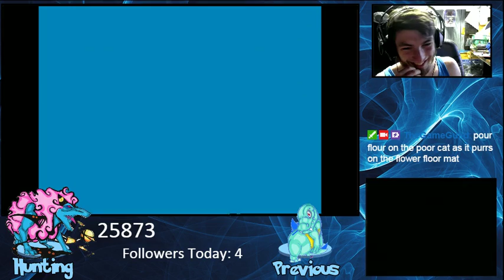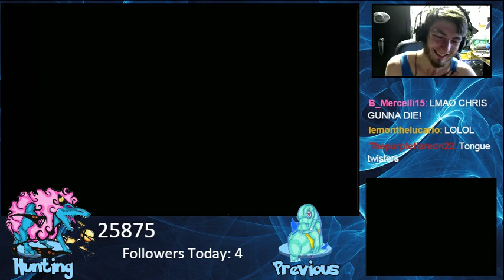Roflin, Read this Sentence.